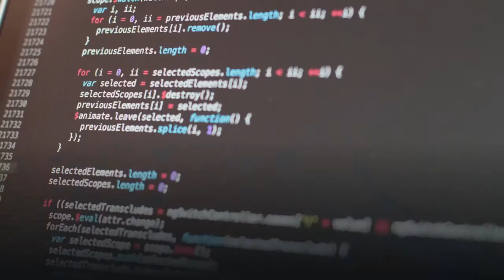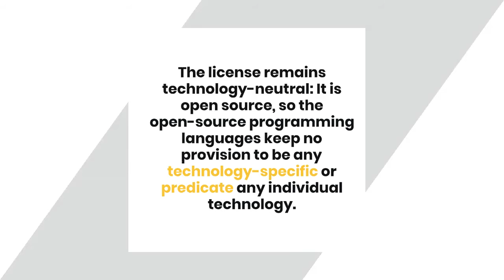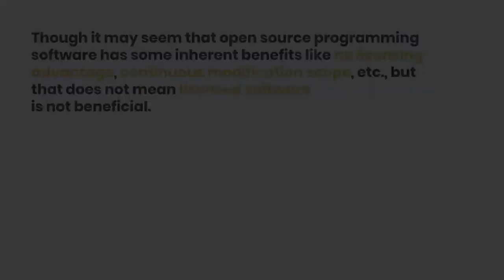Pros and Cons of Open Source Programming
Open source programming software has gained popularity over time. Furthermore, it has been a long time debate over which one is preferred – proprietary programming languages or open-source programming languages?